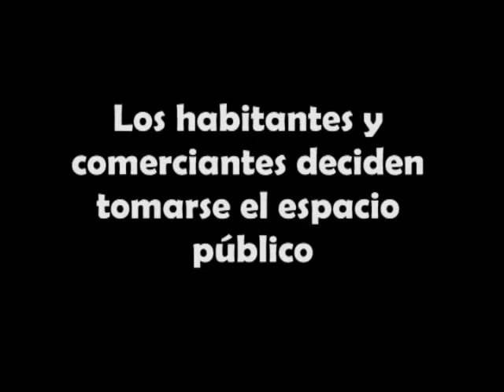Radio Minga: cuando la gente se toma la plaza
El sábado 6 de agosto, los vecinos, comerciantes y organizaciones sociales se tomaron la plaza Foch frente al abandono total de una visión urbana desde las instituciones.

Entrevistamos a vecinas, vecinos, comerciantes y miembros de organizaciones sociales que están generando esta Operación Urbana Sostenible (OPUS).